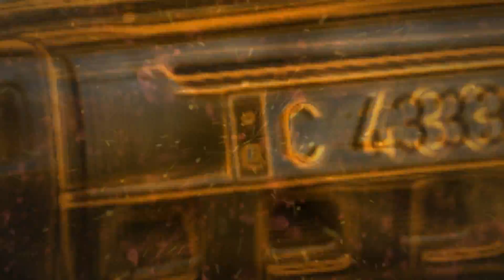Aquí LLUEVE BARRO😅Ruta 4x4 con Club NAVARRA OFFROAD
Los amigos del Club Navarra Offroad, vienen en busca de barro a nuestros montes en un intensivo día por Camboya. Testeamos también el winch de LED4x4 del 2.8 con las 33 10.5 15 pre Homologación, pero qué feo está con esas llantas...